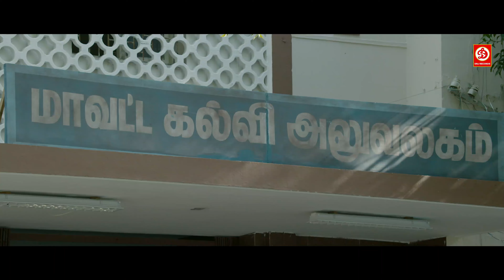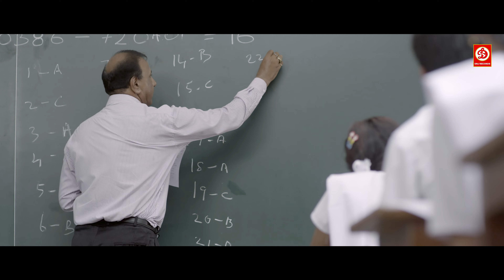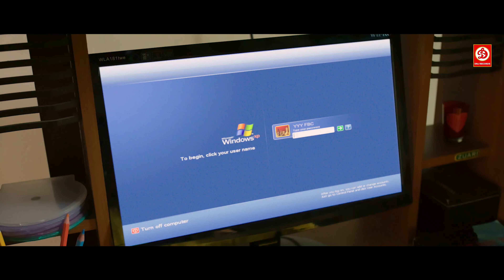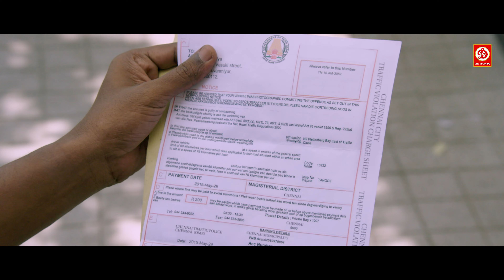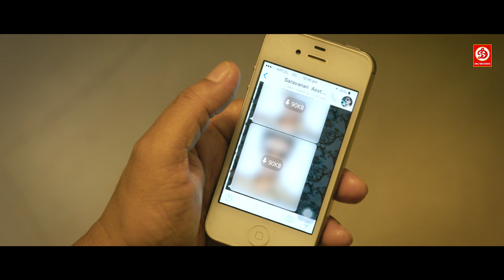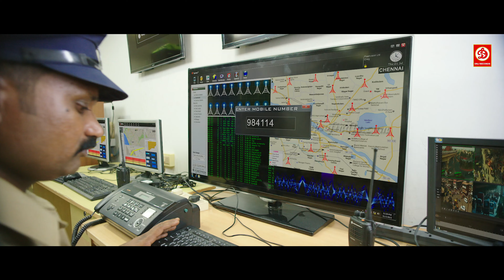Achamindri (HD) New South Superhit Hindi Dubbed Action Movie || Vijay , Srushti Dange, Samuthirakani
Movie: Achamindri ( Hindi Dubbed Movie )
Starring: Vijay Vasanth, Srushti Dange, Samuthirakani, Vidya Pradeep, Saranya Ponvannan, Radha Ravi
Director: P. Rajapandi
Producer: V. Vinoth Kumar
Cinematography: A. Venkatesh
Editor: Praveen K. L.
Label: DRJ Records